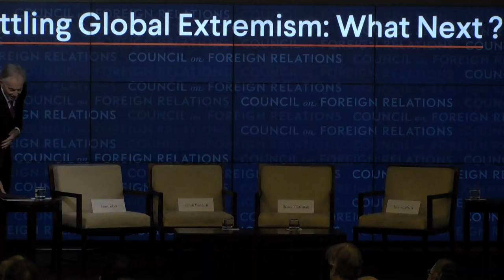Battling Global Extremism: What Next?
Nearly twenty years after 9/11, extremist ideologies have survived global counterterrorism efforts. What have we learned from the response, and what new approaches are needed? Tony Blair, Farah Pandith, and Frances Townsend discuss challenges in the global response to extremism to date and the evolution in approach necessary to overcome terrorist threats.

SPEAKERS
Tony Blair, Executive Chairman of the Institute for Global Change; Former Prime Minister of Great Britain and Northern Ireland

Farah Pandith, Adjunct Senior Fellow, Council on Foreign Relations; Senior Fellow, Kennedy School of Government, Harvard University

Frances Fragos Townsend, Executive Vice President, MacAndrews & Forbes, Inc.; Former Homeland Security Advisor, White House

PRESIDER
Tom Gjelten, Religion and Belief Correspondent, National Public Radio